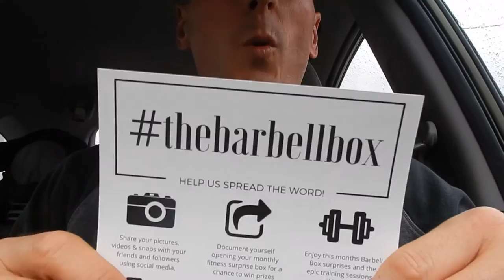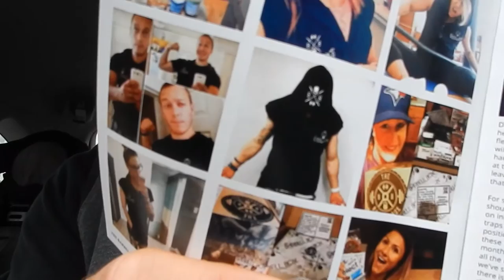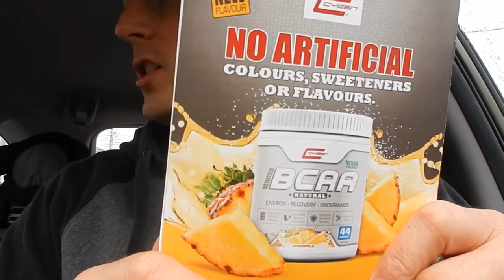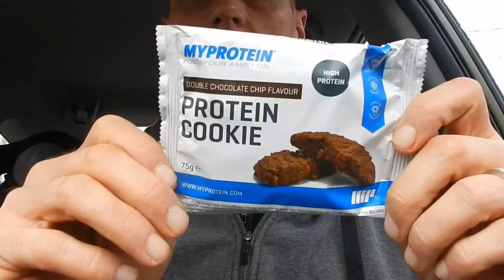CONFESSION | IDEA | UNBOXING!! November Barbell Box!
Check out our thoughts on the Octoberoffering from The Barbell Box!! Hear our confession and think about our idea!!